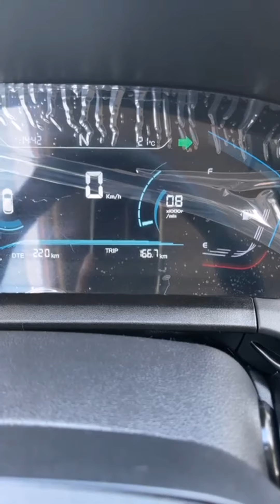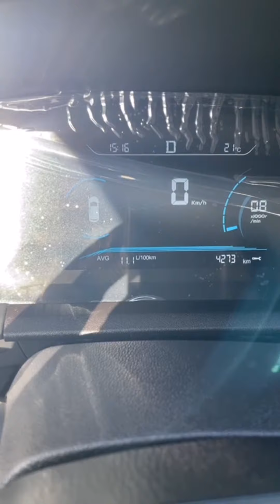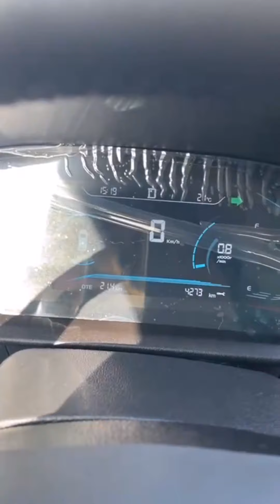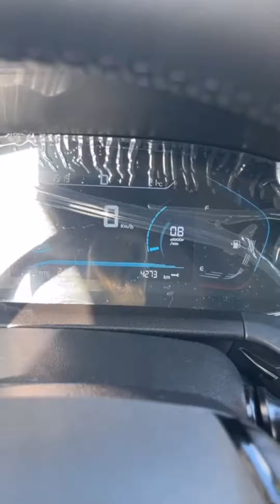Lectura de tablero Cs15 New 2021/22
Gracias a nuestro Socio Anderson Castillo, podemos determinar el significado de las siglas de nuestro tablero referente al combustible, recorrido y consumo. Slds y gracias socio Parce.